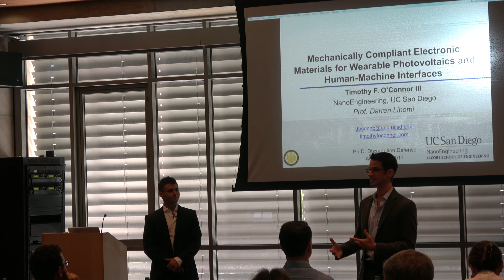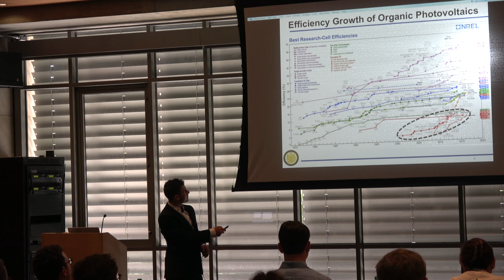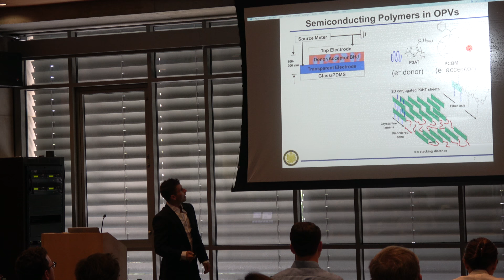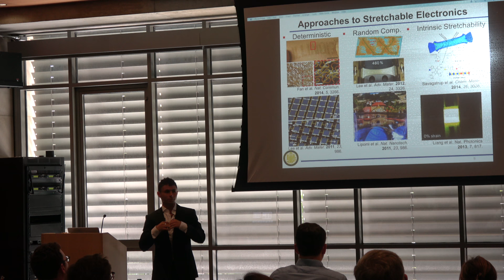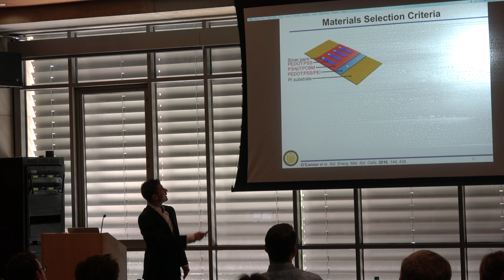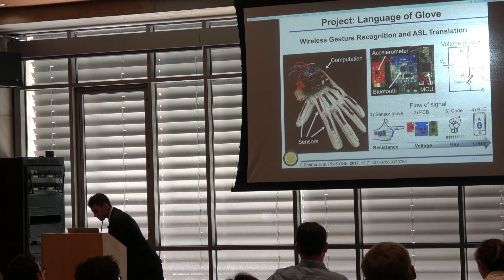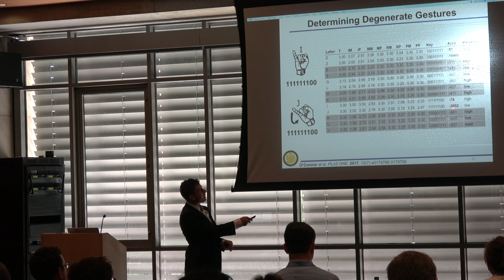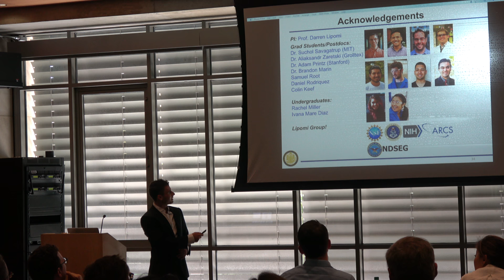Timothy O'Connor PhD Defense - Solar Cells, Machine Interfaces - Lipomi Lab - UCSD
TimM O'Connor's PhD Defense on August 1st, 2017. Hemispherical solar cells, wearable organic solar cells with extreme bending stability, gesture recognition glove for American Sign Language. Transmission of Touch. (The sound quality is better after the introduction.)